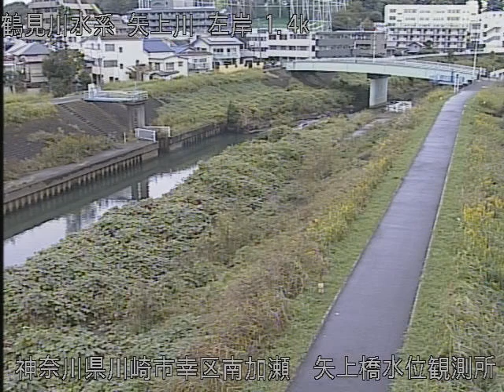矢上川 矢上橋水位観測所 ライブカメラ (2021/10/19) 定点観測 Yagami River Live Camera